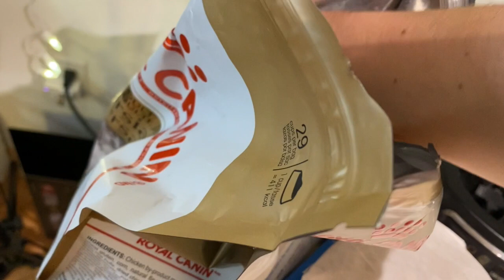Week In My Life | Someone Hit My New Car